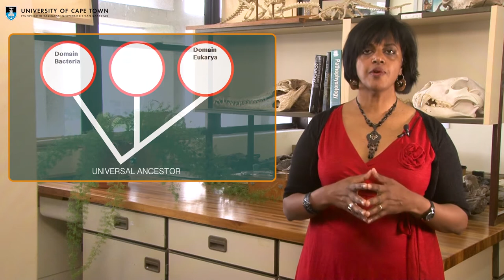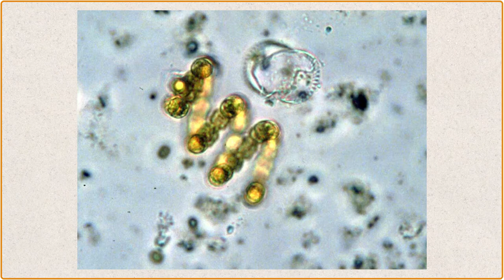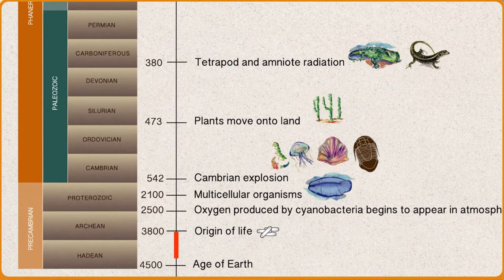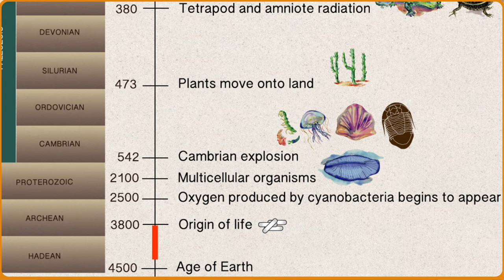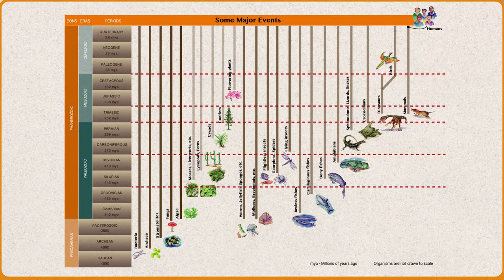Life on Earth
This video is from my free popular level Extinctions- Past and Present Futurelearn online course; This short video summarises the key events that marked the origin and diversification of Life on Earth through geological time.